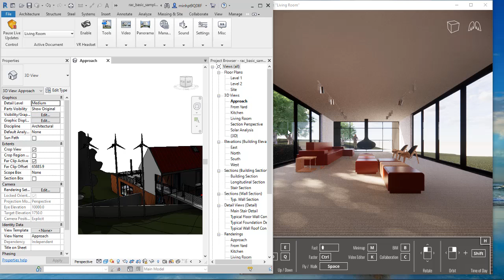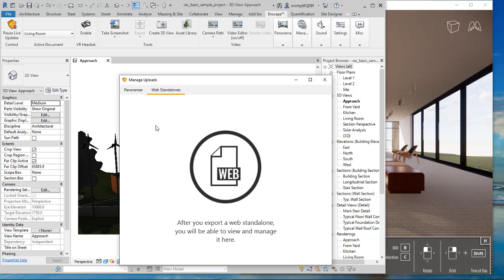[Enscape Revit] Bài 17 - Export dự án sử dụng Enscape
Tên tài khoản: Phạm Tuấn Minh
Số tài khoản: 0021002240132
Chi nhánh: Hà Thành

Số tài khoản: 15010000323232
Chi nhánh: Bắc Hà Nội